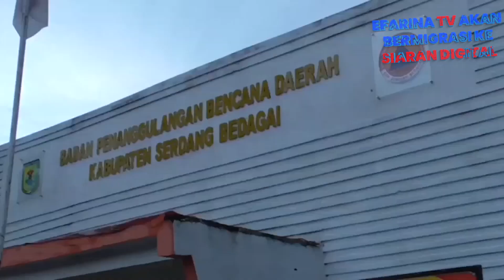Ribuan Rumah di 4 Kecamatan Dilanda Banjir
Intensitas curah hujan yang tinggi, menyebabkan ribuah rumah di 4 kecamatan di Kabupaten Serdang Bedagai terendam banjir. Banjir terparah berada di Kecamatan Sei Rampah dengan kedalaman sekitar 1 meter.